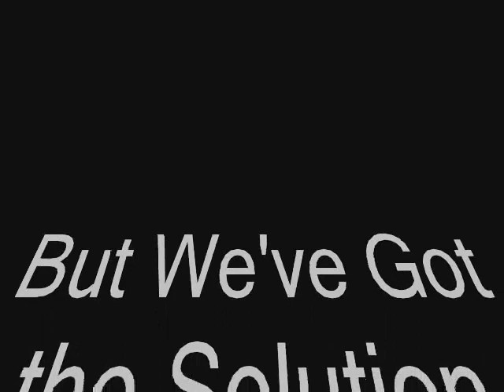Suds & Bubbles Commercial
If you need something to wash the dirt away, use Suds & Bubbles Soap today!